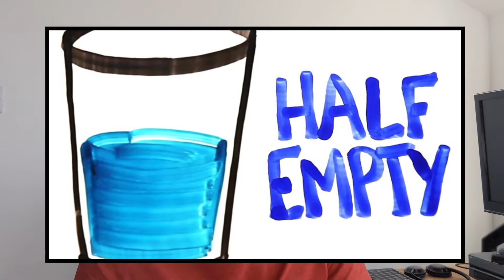What I learned From Lockdown | Corona Virus Pandemic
Hello everyone, Thanks for stopping by to watch my videos. In this video, I share a few of my thoughts about the current what I have learned from lockdown during this corona virus pandemic. We are not here to talk about the virus. Just sharing and encouraging you about what we learned from this the pandemic. Check out this video and others, let me know what you guys learned from this situation.

○ My camera (Google Pixel 5)
○ Microphone (Lavalier Lapel Mic)
○ Vlogging tripod (K&F Concept)
○ Studio lights (Raleno 800w)

Sharing tips to help you grow your personal wealth faster than you thought possible!